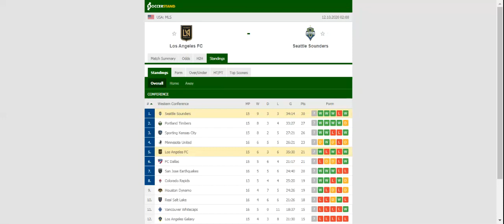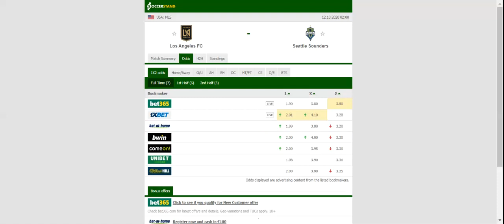LOS ANGELES FC VS SEATTLE SOUNDERS PREDICTION & BETTING TIPS - 12/10/2020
2021 college football predictions,
2019 college football predictions,
2020 ncaa football predictions,
nc state football predictions 2020,
2020 nebraska football predictions,
2020 uga football predictions,
10 football predictions 2020,
football songs,
football vines,
football skills,
football daily,
football games,
football khela,
football live,
football pump up,
football anime,
football analysis,
football asmr,
football agility drills,
football american,
football academy,
football anthem,
football boots,
football big hits,
football bloopers,
r/b football,
f c b football,
mattyb football,
s.a.b football,
football chants,